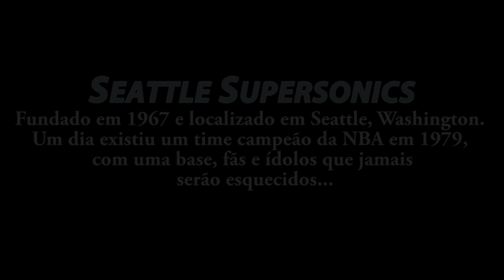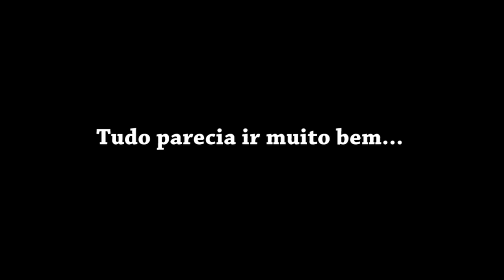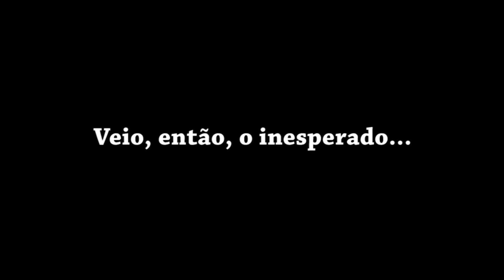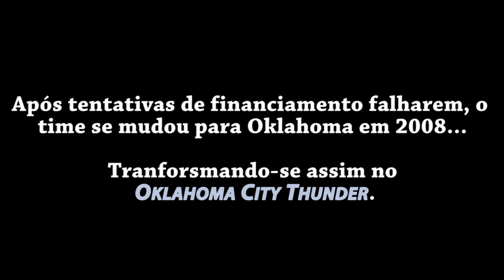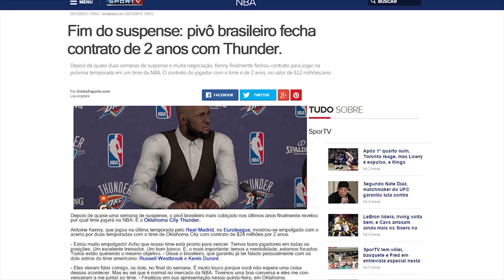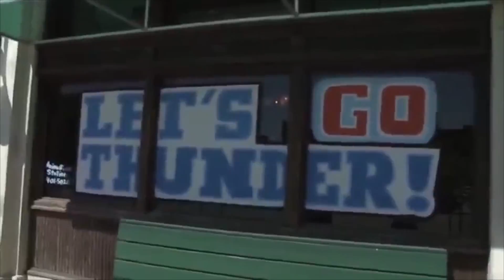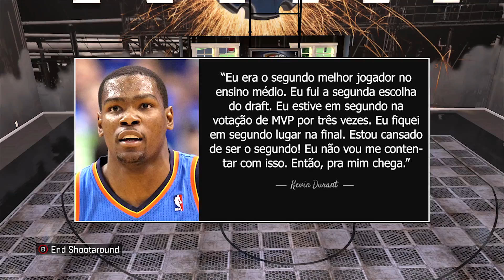NBA 2K16 My Career | Pivô #05: Decidindo o Destino!